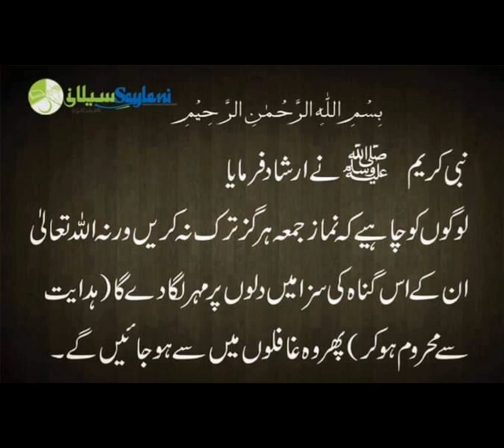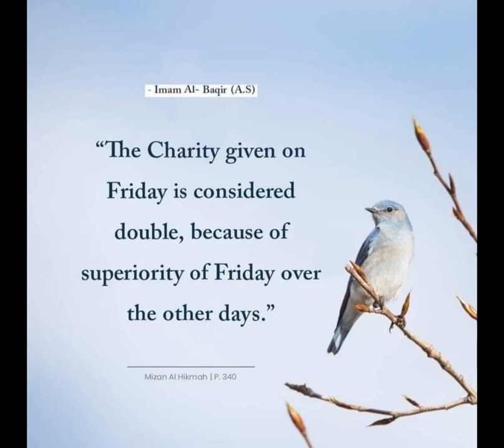Jumma mubarak |Best video | Must watch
bestdua#trendingvideo